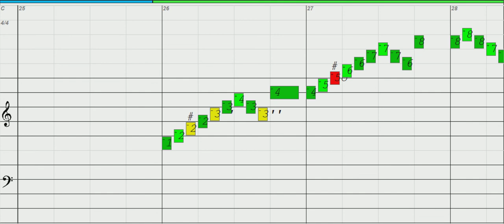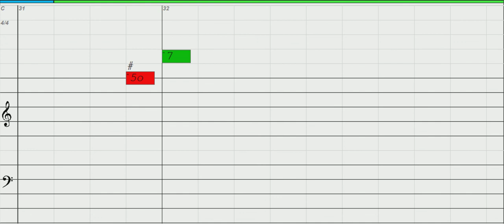Bippity Boppity Boo - Diatonic Harmonica Tab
Download Free MP3 or MIDI to play along, print out Free Harmonica Tab and more, click the